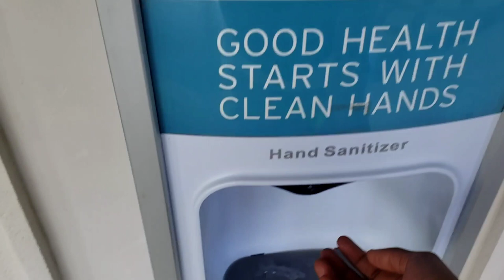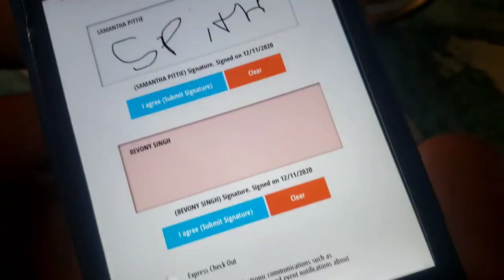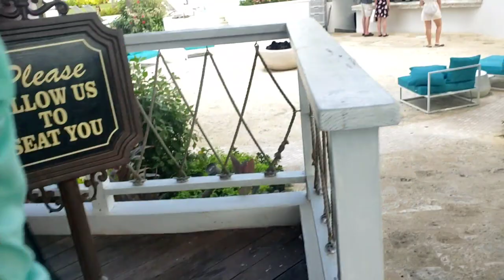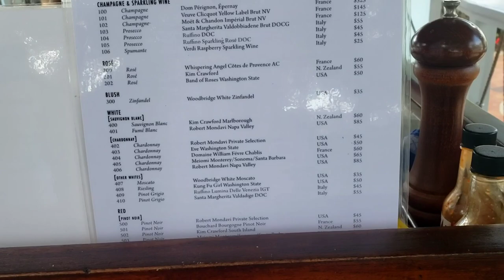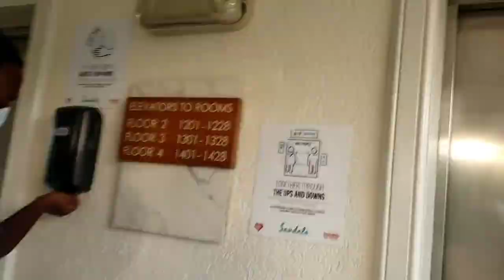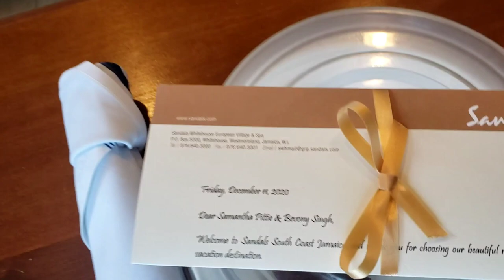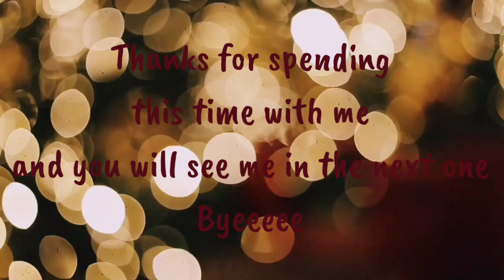🇯🇲Girls Trip | Travel with Me | Travel Vlog Sandals South Coast | White House | Vlogmas🎄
Two words - Pure Madness.